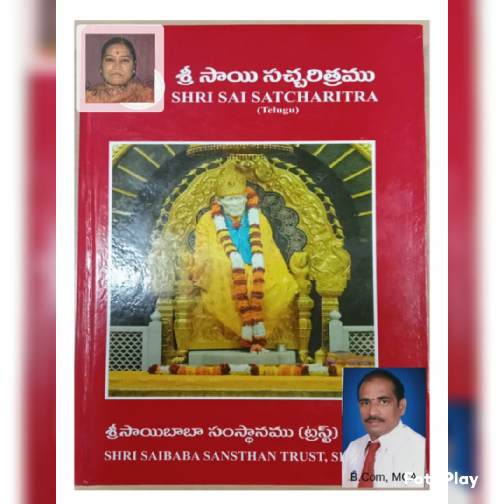౨౬ఇరవై ఆరవ అధ్యాయం, పారాయణం: శ్రీ ని వా స మూ ర్తి, బి.కామ్, ఎం.సి.ఎ.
Created by Bhattiprolu Sreenivasa Moorthy Garu, B.Com, MCA.